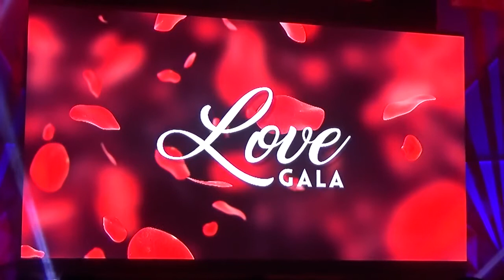Morissette Amon Rise Up with Whistle Love Gala Celebration Highest Quality 1080p